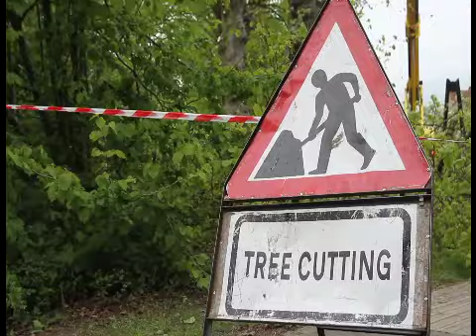Extentions Worcester Park - More Than Lofts Ltd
More Than Lofts is based around Worcester Park and offers attic / loft conversions, loft room design and build throughout the London area. find more out